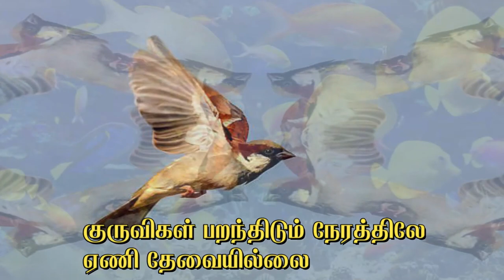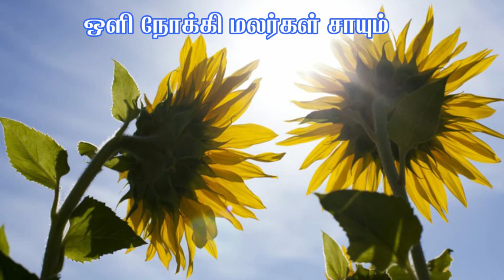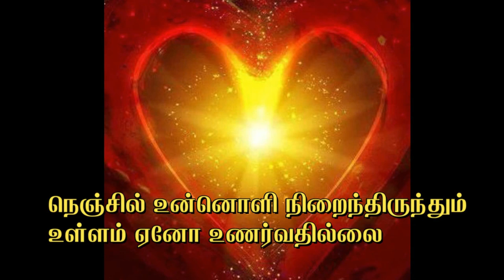கடல் நோக்கி நதிகள் பாயும் Tamil Devotional Song Lyrics Lyricist-Fr.Sundar Wilson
ஆண்டின் பொதுகாலம் 16ஆம்  ஞாயிறு Reflection by Fr.Benjamin Irudayaraj Thomas MF ,Italy

*Prayer is silent whispering*

Do you know Jesus personally?

🙏🏻Jesus Heal us🙏🏻
Reflection 56 ,Fr.Britto OFM Cap.

*Sermon 50*

*St.Joseph,the Hardworker*

*EASTER SERMON*

ps://youtu.be/0OrKNJusjM8
(222+ views)